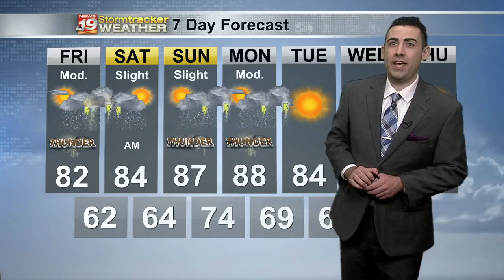Miller's 7 Day Outlook: July 8, 2022